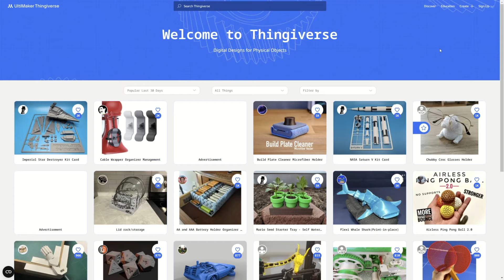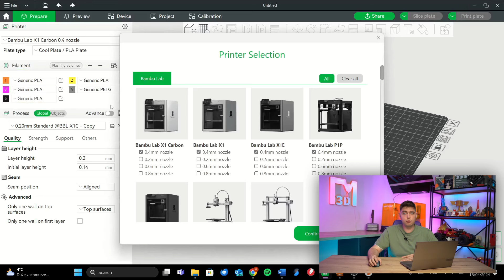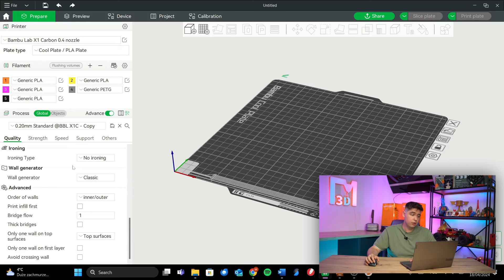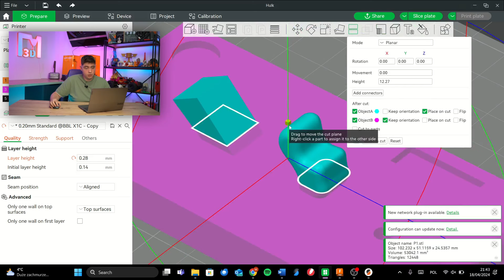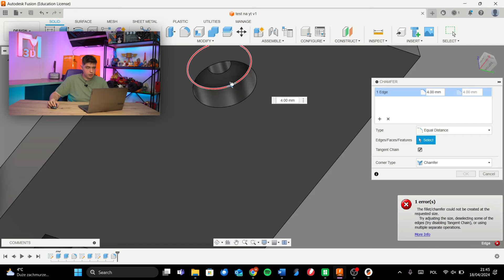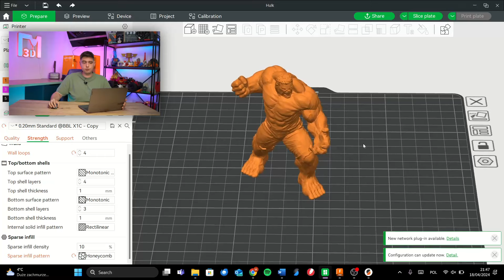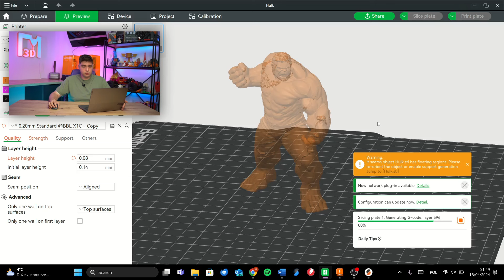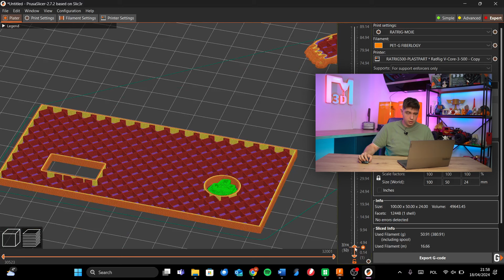Jak przygotować MODEL 3D do druku🤔 | Przedszkole druku 3d📗✏️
Jesteś nowy?
Siemanko w dzisiejszym filmie przyszedł czas na przygotowanie modelu 3d do druku. Jednak ze względu na to, że na YT jest już sporo filmów o takiej tematyce to stwierdziłem, że lepiej będzie się skupić na tym jak ustawić Wasze projekt na stole roboczym i na co musicie zwracać uwagę podczas tworzenia G-codu. Oczywiście jeżeli będziecie chcieli bardziej szczegółowy film to śmiało piszcie w komentarzu pod spodem👇

Spis rozdziałów:
00:00​ Wprowadzenie
00:16 Intro PD3D
00:26 Skąd pozyskać model 3d do druku?
00:49 Projektowanie od podstaw
01:39 Gotowe modele z internetu
02:55 W czym przygotowywać modele do druku 3d?
04:11 Bambu Studio
15:11 Prusa Slicer
16:40 Podsumowanie